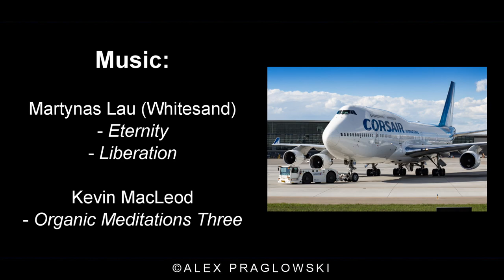An Aviation Film | Calgary International Airport 2018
It's that time again, as my viewers know, for my annual year-in-review video celebrating this past year as an aviation enthusiast at my home airport of Calgary International Airport. In many ways, 2018 was a transitional year for YYC, with our home carrier WestJet unveiling their new corporate identity and announcing their first three 787 routes out of Calgary for 2019. That coupled with the usual summertime military goodies made for quite the memorable year!

This year though, particularly since hitting 10,000 subscribers in November, I knew I wanted to do things a little differently than in years past. Just by sharing this crazy passion of mine on this platform, somehow I have that many people who continually come back and watch the content that I create. I've also met some fantastic people through all of it, and it's been quite the ride. So here you have it, my annual year-in-review at Calgary International Airport, but also a bit of a 10,000 subscriber special, commemorating just how memorable this year has been for me.

This video is the property of Alex Praglowski Aviation and may not be used for any purpose without prior permission.